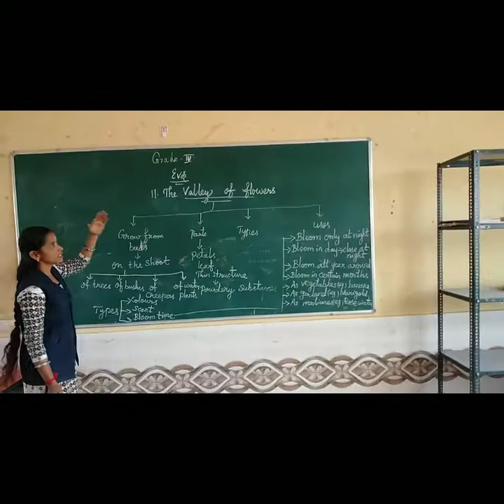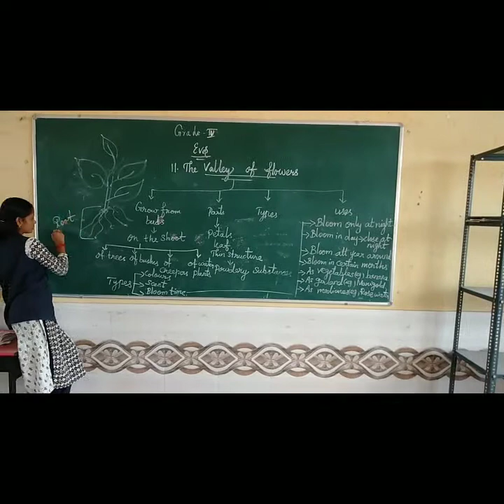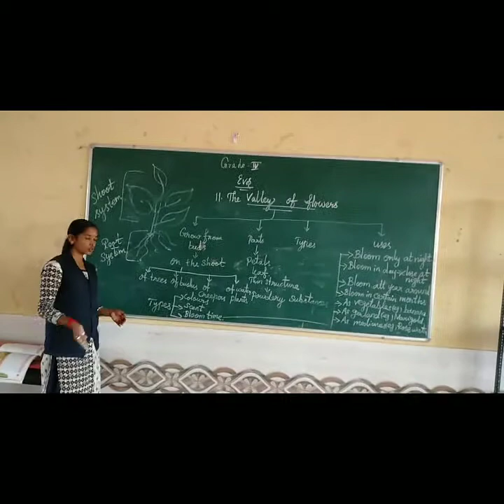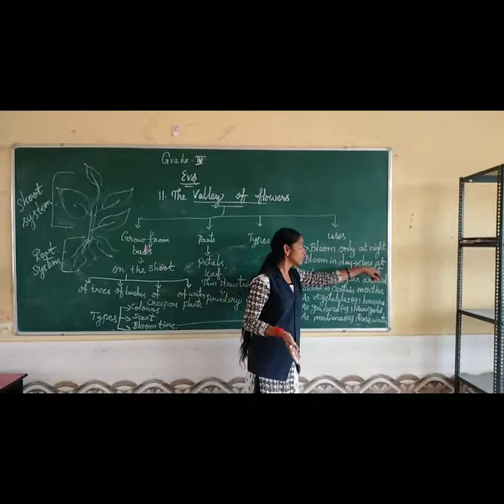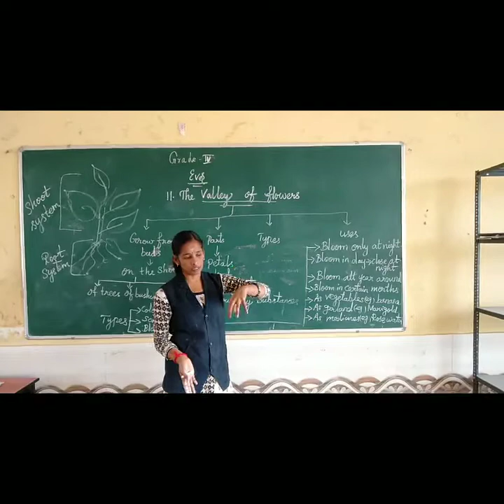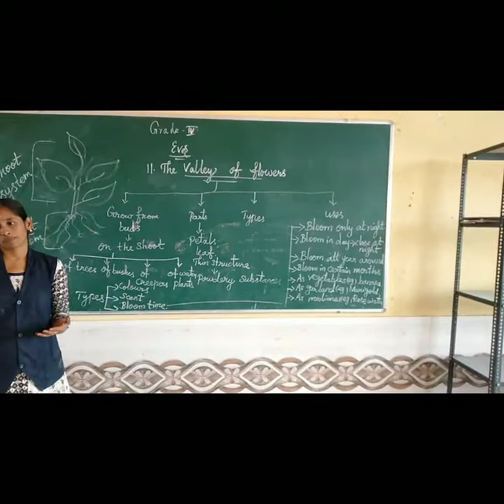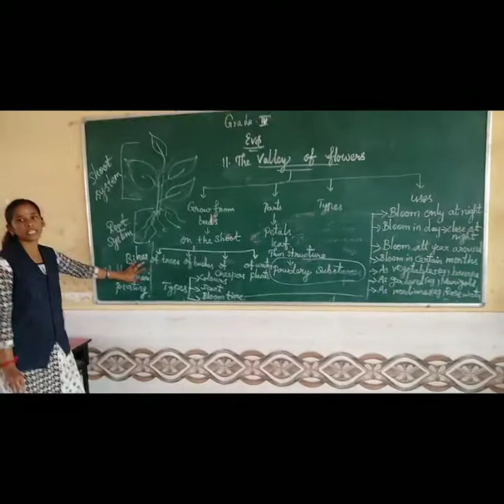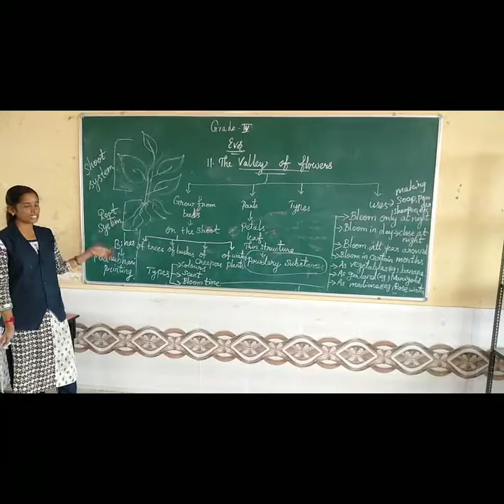Sjv grade4 Evs Ln10 teaching